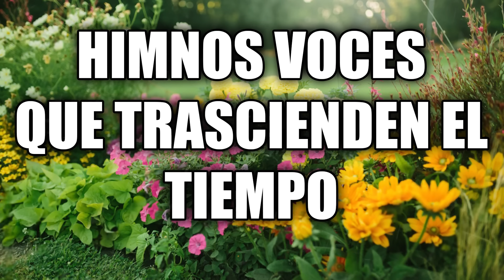HImnos Voces Que Trascienden El Tiempo - Himnos Lleguen Al Corazón De Todo Oyente